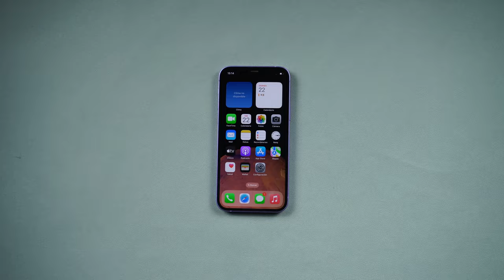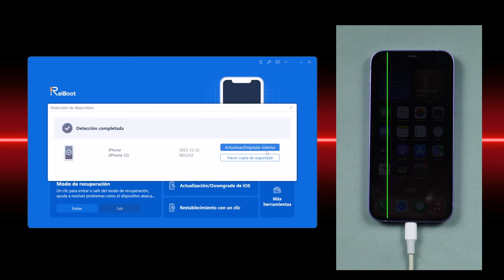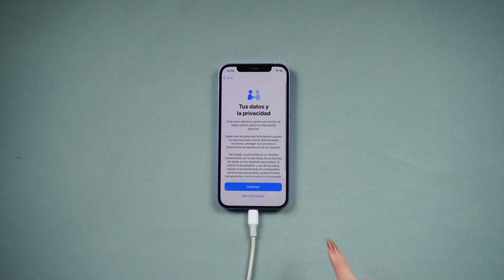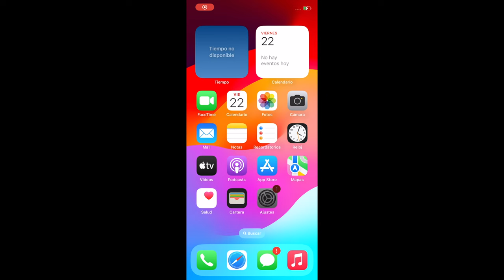5 FORMAS｜cómo arreglar iPhone raya verde 2024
Tenemos que reconocer la pantalla de iPhone va a tener un poquito problema. Uno de los fallos más comunes pantalla con linea verde. Hoy tenemos 5 formas para solucionarlo

Tenorshare ReiBoot (Compatible con iOS 17): programa n°1 de modo recuperación en iPhone (GRATIS) & reparador de sistema iOS/MacOS

Capítulos💌:
00:00 Introducción y vista previa
00:13 Forma 1: forzar reinicio iPhone con botones
00:44 Forma 2: reparar iPhone pantalla con línea verde sin perder datos
02:01 Forma 3: reparar iPhone con forma más rápida
03:05 Forma 4: restaurar iPhone con iTunes
03:18 Forma 5: restaurar iPhone en configuración